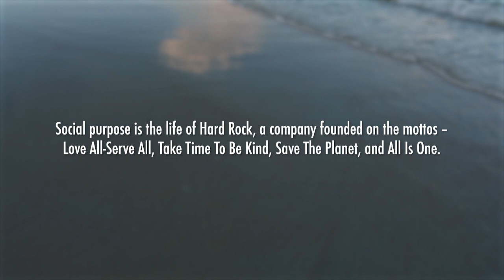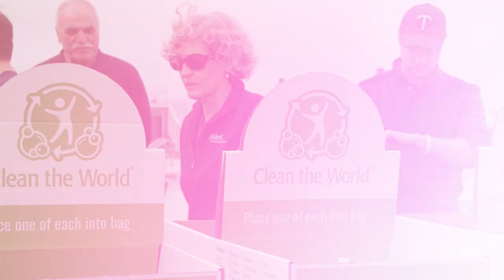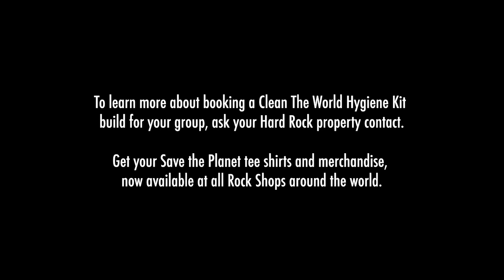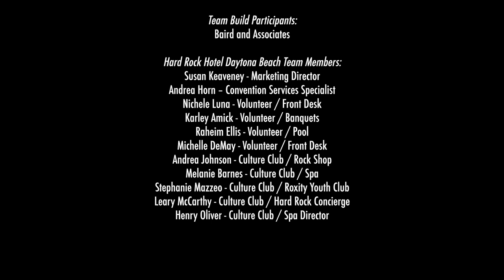Breakout: Clean the World/Hard Rock Hotel Hygiene Kit Team Building Activity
A partnership with Clean the World allows Hard Rock Hotels’ the opportunity to offer a low cost and yet high social impact team building opportunity to groups.